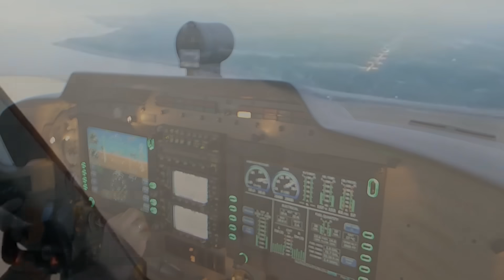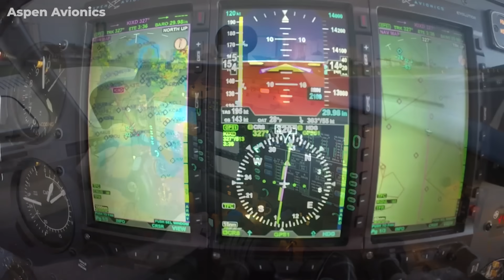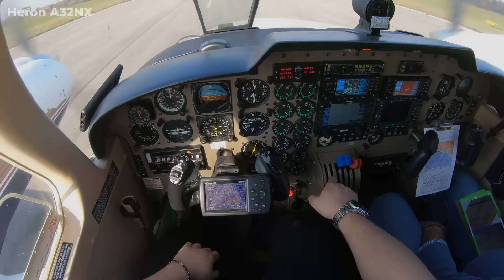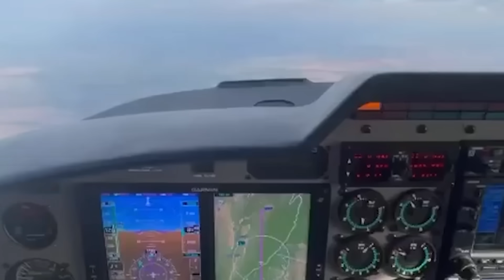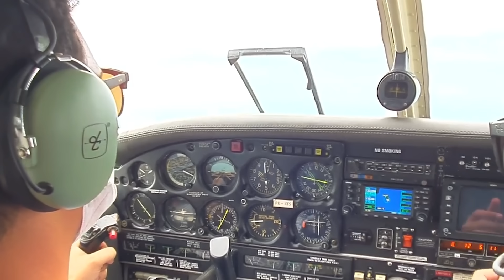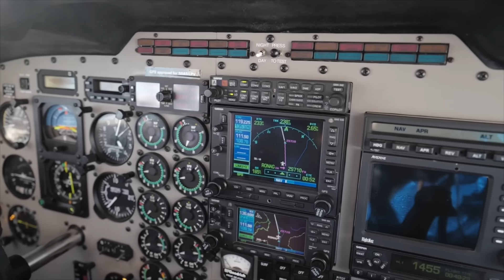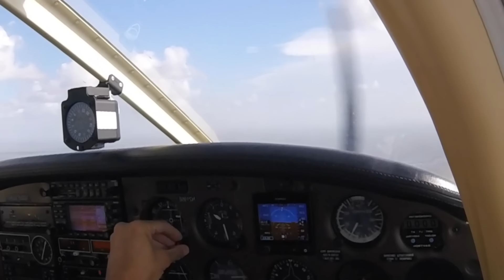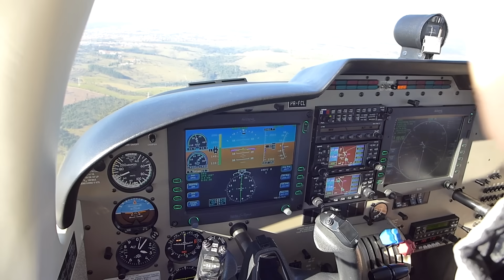Pilot Fatal Crash! The Pilot's DEADLY Mistakes Got Himself Killed, New Discoveries…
January 4th, 2023. A seasoned pilot takes off from St. George, Utah, flying a familiar route in his high-tech twin-engine Piper Seneca. No distress calls. No system failures. Just seventeen minutes later, his aircraft is found wrecked in the mountains near New Harmony—completely destroyed. What happened? The NTSB’s final report is out, and the answer isn’t just tragic—it’s deeply frustrating. Because this crash wasn’t caused by some mechanical fluke or unpredictable weather. It wasn’t about equipment failure. It was about trust—and how one pilot put too much of it in the wrong things. Here's what happened
The Pilot and The Aircraft
Now let’s start by talking about the pilot himself. This wasn’t some weekend warrior hopping into a rented Cessna. Fred W. Jones was 70 years old and had over 2,600 hours of flight time—2,000 of those in the very plane he was flying: a Piper PA-34-220T Seneca V. That’s a serious twin-engine aircraft. He knew it inside and out. And this wasn’t his first Seneca either—it was his third.
The aircraft was also not your average light twin. It came fully loaded with a Garmin G1000 glass cockpit, which includes digital displays, synthetic vision, terrain warnings, and a GFC-700 autopilot system that can level the aircraft automatically if things go wrong. There was even a backup display system (an Aspen EFD1000), plus certified ice protection—so this plane was equipped to handle weather, terrain, and automation support well beyond basic VFR flying.
According to his daughter, who was also a pilot, Fred was meticulous about preflight planning. He always used the autopilot. He knew the route. He knew the airplane. So how does a guy like that crash a plane into rising terrain just minutes after departure? Well, that’s where things start getting uncomfortable—because this accident wasn’t about lack of experience or lack of tools. It was about how he used them.
A Critical Choice at the Worst Possible Time
So here’s where the trouble starts: Fred made the decision to take off VFR—that’s Visual Flight Rules, flying by sight—even though a significant portion of his route, right past the airport, was obscured by clouds and low visibility. And I’m not talking about a surprise weather system here. According to the NTSB, the pass north of the airport—the only realistic way through the mountainous terrain—was visibly socked in. You could see the clouds from the airport ramp. Other pilots did. One even cancelled his flight and drove instead.